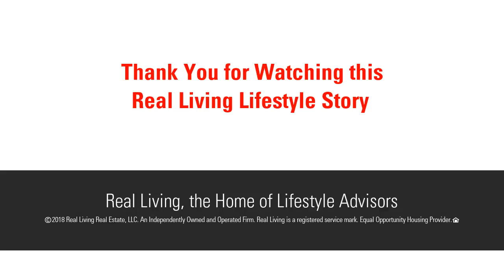County 33, Bemidji, MN 56601 - MLS #18-719